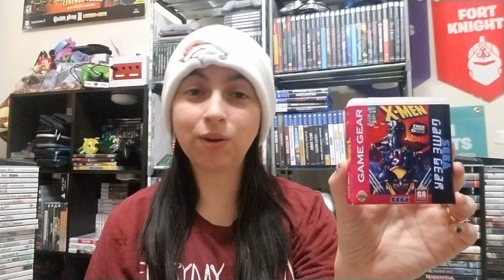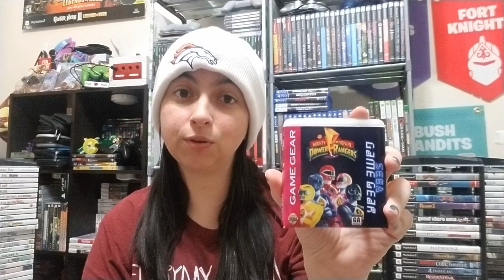$100 Game Gear Challenge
Here is my list for the $100 Game Gear Challenge.